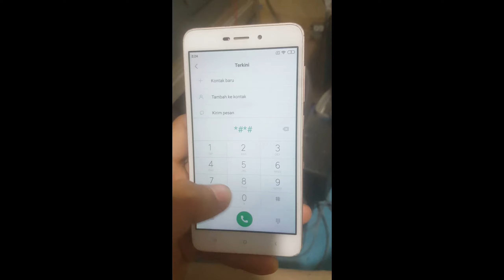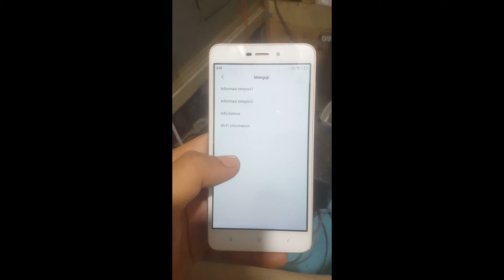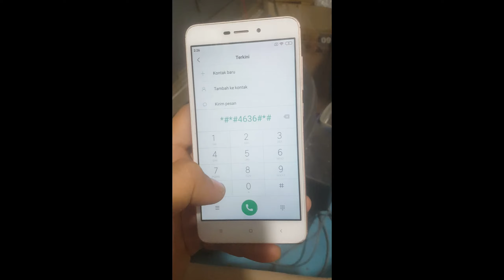UNLOCK 4G HP XIAOMI/OPPO/LENOVO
Ok guys kali ini saya akan bagikan tutorial unlock 4g hp xiaomi.
Dengan menggunakan dial atau pun di pengaturan..
Simak terus video nya sampai selesai.